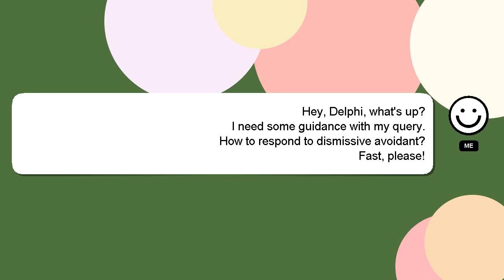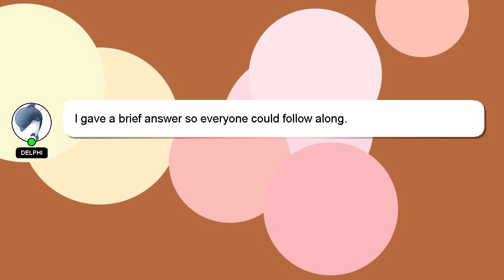How to respond to dismissive avoidant?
Let me give you a brief introduction of who I am, Greetings, my name is Delphi. I am capable of providing answers to your questions. - How to respond to dismissive avoidant?

I will 'heart' your answer to show my gratitude for your contribution.

*2 What we are experimenting :*